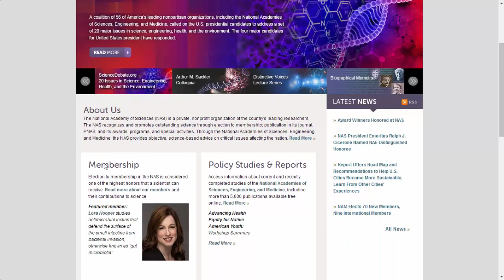Science and technology in the United States hd videos 2016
Science & Education publishes research using historical, philosophical, and sociological approaches in order to improve teaching, learning, and curricula in science and mathematics. In addition, the journal disseminates accounts of lessons, units of work, and programs at all levels of science and mathematics that have successfully utilized history and philosophy.